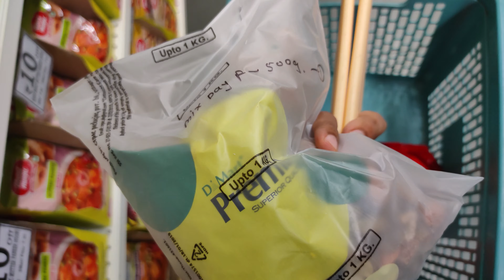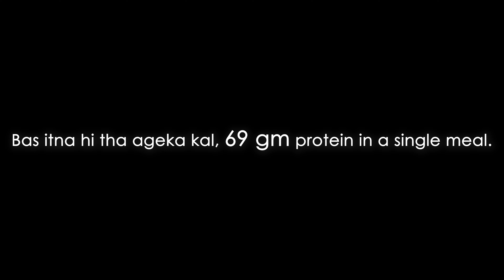How to hit your daily protein goal? Reach your protein requirement daily.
How to hit your daily protein goal every time and complete your protein requirement. Watch this video to understand the importance of some basic grocery items and techniques to reach your goal.

About
How to hit your daily protein goal?
Reach your protein requirement daily.
Grocery
Techniques to reach daily protein requirements.